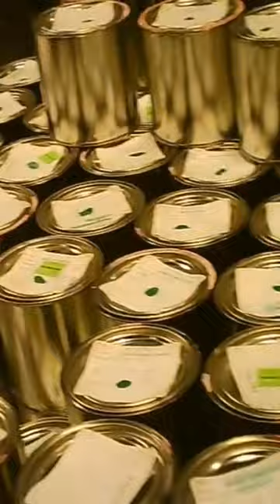Small cans of Paint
This facility is located in an industrial part of town.